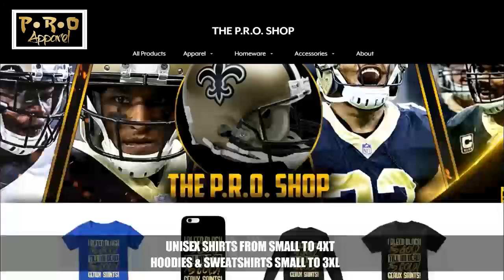Is Easton Next To Be Cut After Omameh Signing? PT 2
Join Big Q as he discuss the latest saints news items of the week.

(ON CUE WITH BIG Q)

LINKS BELOW
FANATIC LINKS BELOW FOR ALL SPORTS GEAR